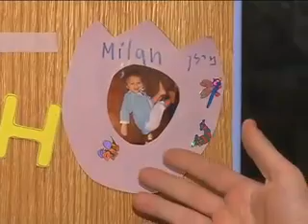Chabad Around The Clock